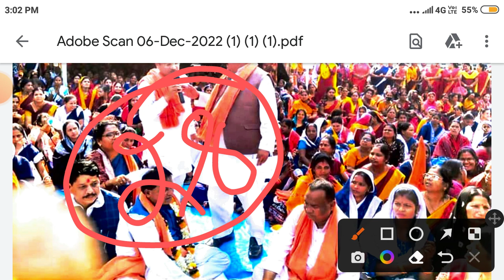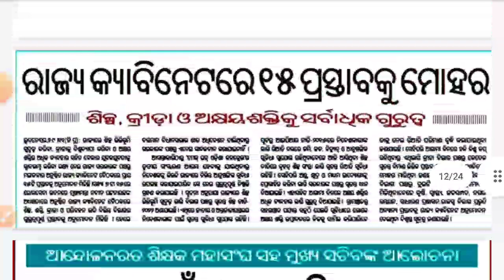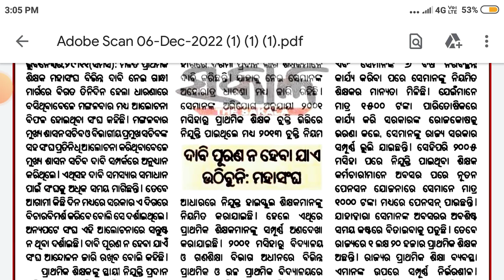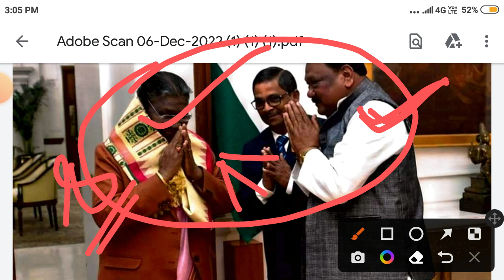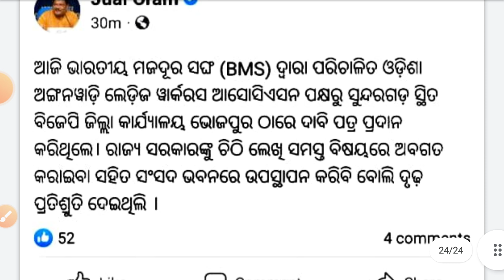ଅଙ୍ଗନବାଡ଼ି କର୍ମୀଙ୍କ ସଫଳ ଆଲୋଚନା । ସମସ୍ତ ଦାବି ପୂରଣ କରାଯିବ । କେନ୍ଦ୍ରରେ ଆଲୋଚନା ସଫଳ ।